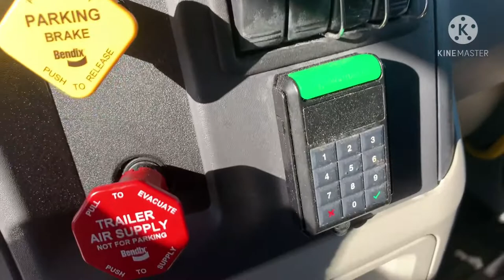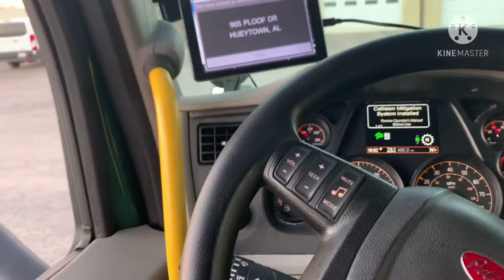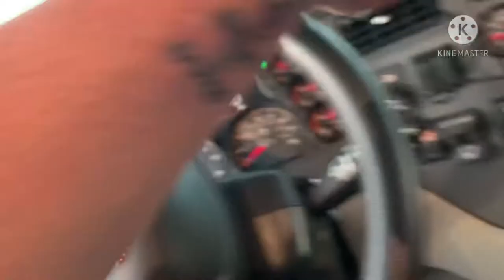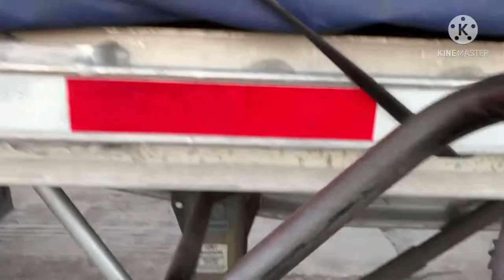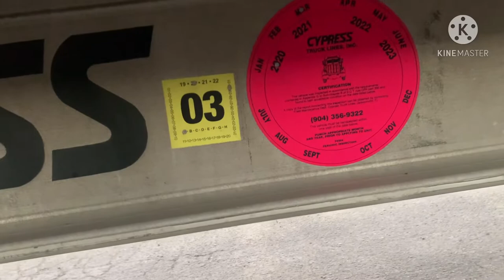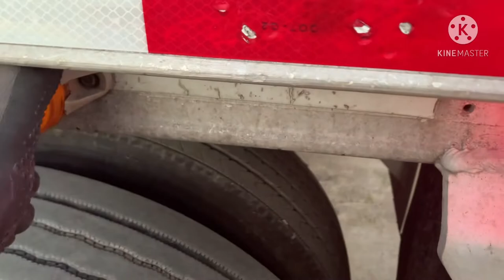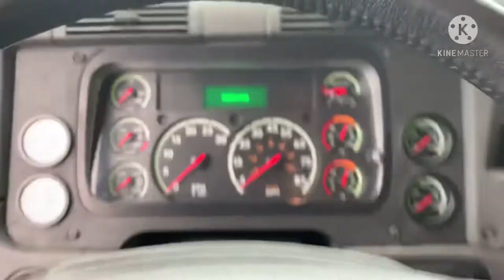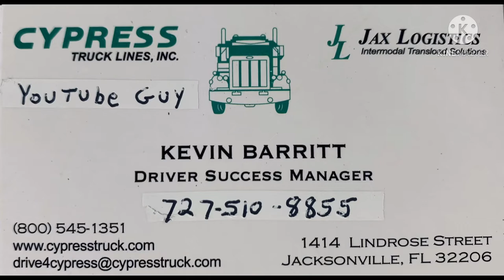Hanging out in Hueytown AL: Cypress Truck Lines YouTube Guy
Checking in at CTC Hueytown Al